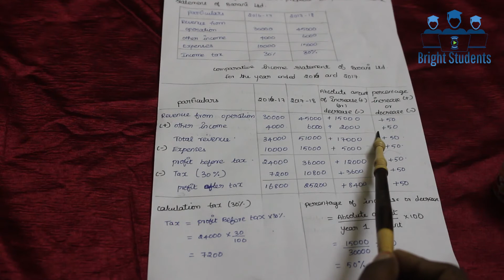12th New Syllabus 8th Chapter - Exercise 2st sum - Bright students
12th New Syllabus 8th Chapter  Exercise 2st sum